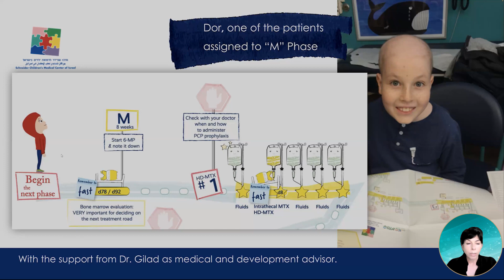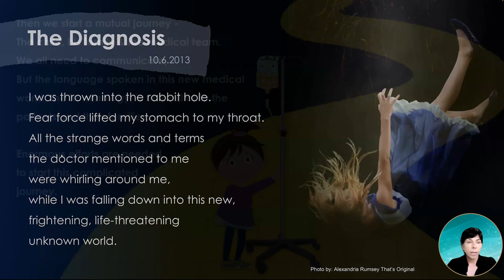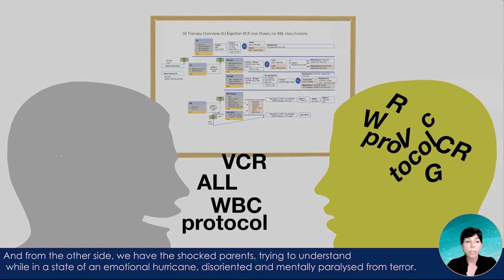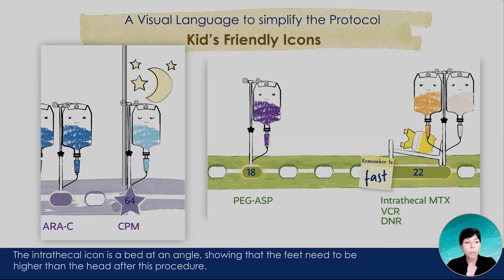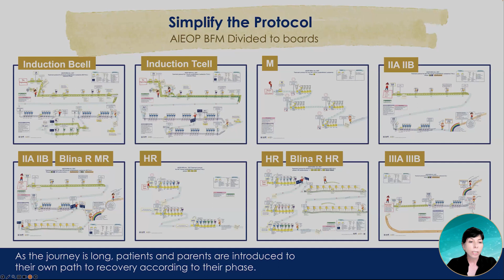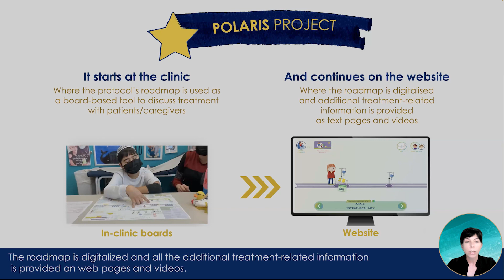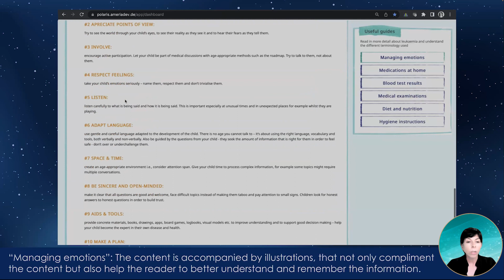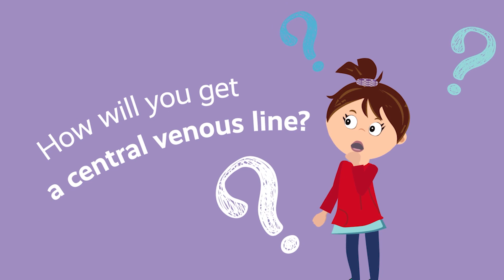POLARIS Project - Leukemia Illustrated maps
POLARIS Project - Leukemia Illustrated maps (Explaining Therapy to Children & Parents).

POLARIS is a SIOPE project, in cooperation with CCI Europe. This project would not have been possible without the kind support of SERVIER.